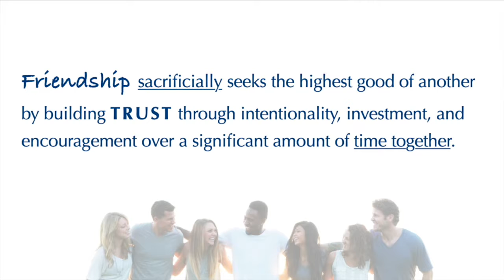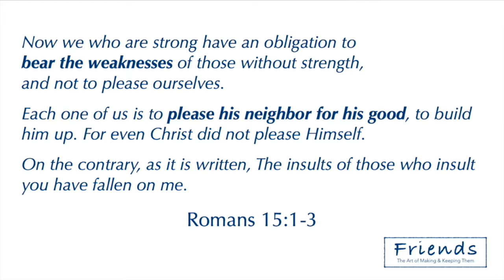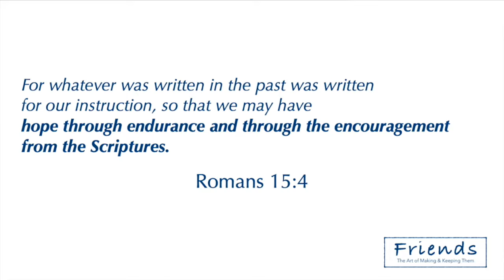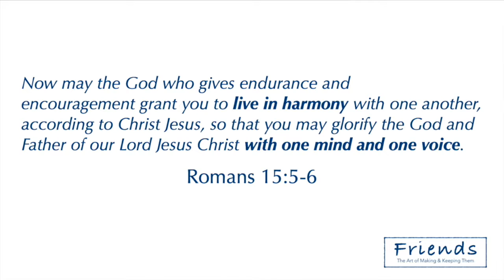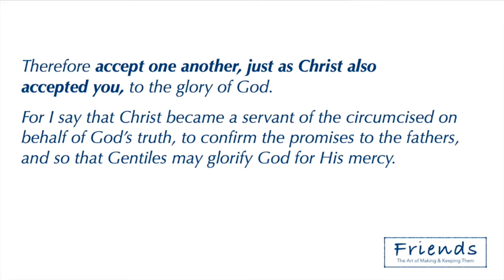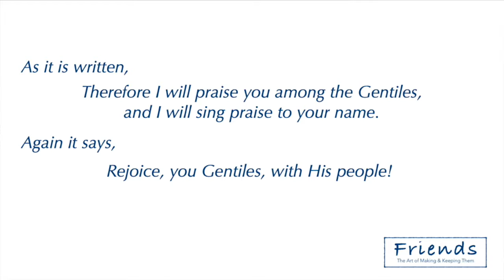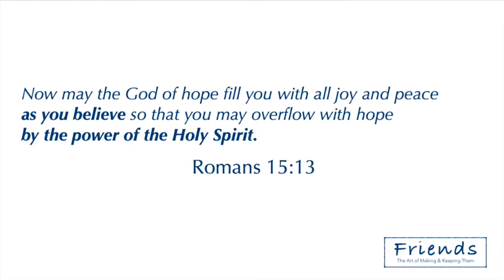Committed Friends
Friends: The Art of Making & Keeping Them Series Part 3 of 4